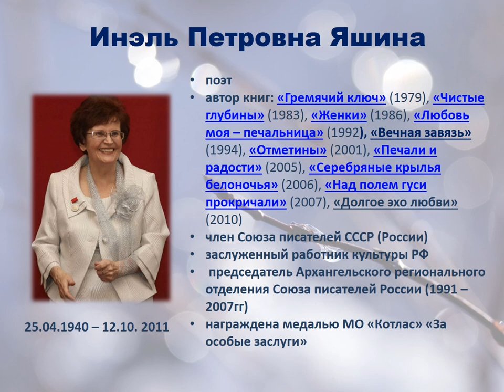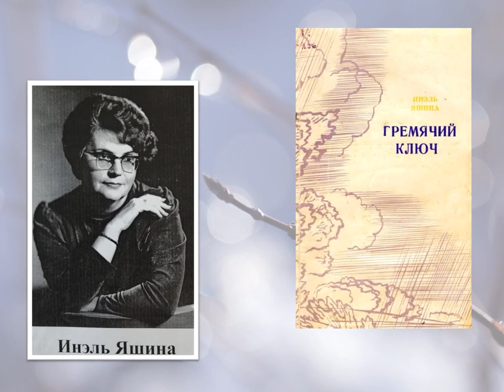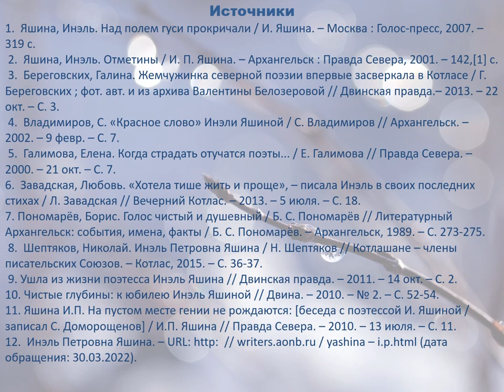«А родиной я из апреля…»: ко дню рождения Инэль Яшиной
Громкое чтение стихов от Библиотеки – Архангельского литературного музея